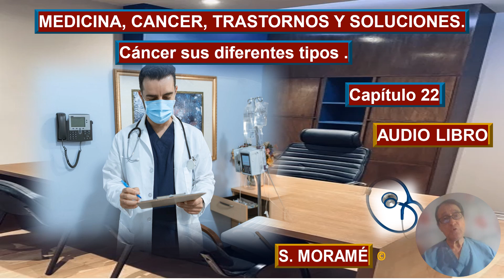MEDICINA, CANCER, TRASTORNOS Y SOLUCIONES CAPITULO 22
Cáncer sus diferentes tipos

CANCER CON EPITELIOMA BASOCELULAR, CANCER DE PROSTATA, CANCER ENDOMETRIAL, CANCER DE PANCREAS CIRUGIA PARA EL, CANCER CON CARCINOMA DE LA TROMPA DEL FALOPIO, CANCER CON GLIOMA/ NEOPLASIA CEREBRAL, CANCER OJOS CON RETINOBLASTOMA,  CANCER CON GLIOBLASTOMA /TUMOR NEOPLASICO, CANCER CORIOCARCINOMA, CANCER CON ENFERMEDAD DE HODKING, CANCER CON TUMOR NEUROECTODERMICO, CANCER CON VIPOMA, CANCER CON TUMOR EN LIPOSARCOMA,  CANCER CON SINDROME PARANEOPLASICO, CANCER CON MIELOMA MULTIPLE,  CANCER ESPECIALIZADO EN NEOPLASIAS HEMATOLOGICAS, CANCER CON MELANOMA, CANCER CON CARCINOMA HEPATOCELULAR, CANCER INFANTIL CON NEUROBLASTOMA, CANCER ANEMIA DE FALCONI, CANCER CON CORIOCARCINOMA, CANCER O NO CON LINFOMA CUTANEO DE CELULAS T, CANCER CON TUMOR CON GLUCAGONOMA.